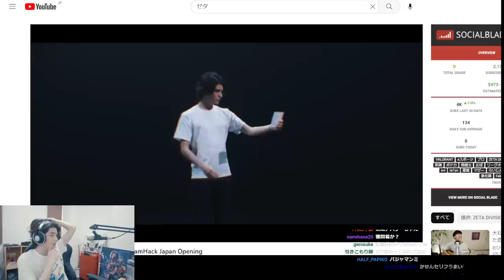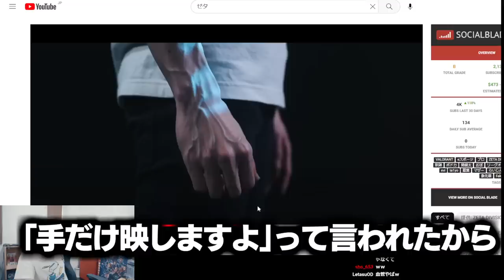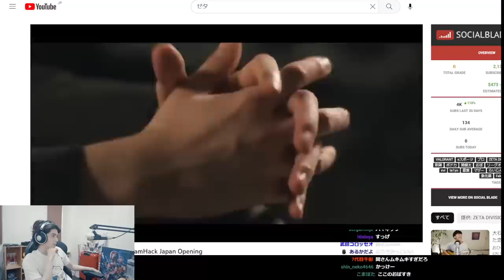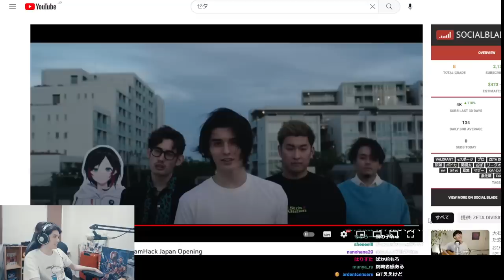LoL The k4senのリーダーとしての思い出と、オープニングの裏話を語るスタンミじゃぱん【雑談】